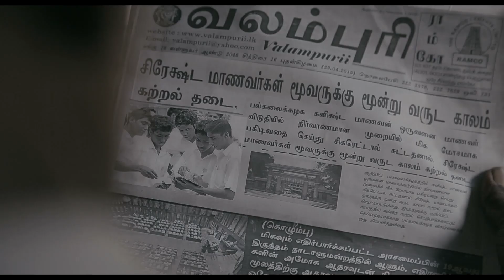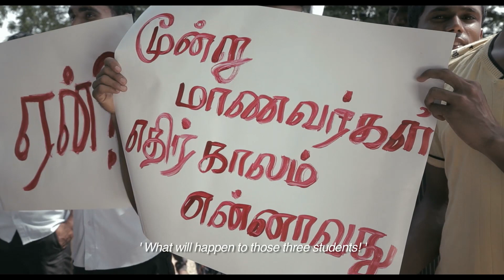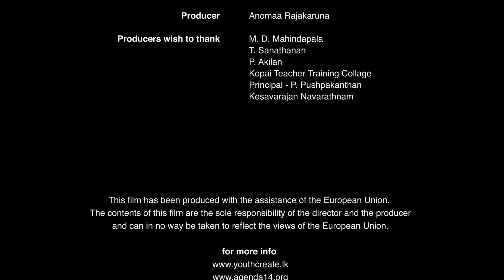Aurat & Belt (2015)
Aurat & Belt

Synopsis:
Things that some people accept, are not acceptable for others. Their own backgrounds and their past experiences are the reason for it. Two university students of two different backgrounds face problems from seniors during the ragging season. The short film looks at how they face it.

           Original Title: Aurat & Belt
           Title in English: Aurat & Belt
           Language: Tamil
           Year of Production: 2015
           Country of Production:  Sri Lanka

           Director: Nallaiah Savesan
           Creative Producer: Anomaa Rajakaruna
           DOP: Hasitha Warnasooriya
           Editor: Saman Alvitigala
           Sound Design: Sithum Samarajeewa, Devinda Pathiraja

          Cast:
          Ramanathan Parilojithan, Sivalingam Vimalrajh, Sivangana Kirusan, Pakkiyarajah Ruvaneethan,
          Kanthasamy Nivasan, Sapapathy Sivanantham, Selvarajaa Thivakar, Susiman Rinoshan,
          Nesaraja Pavithran, Arulaiah Kosalan, Arumugam Rajivan, Plasundaram Rakunathan,
          Sethurasa Kokilavanan

This film is presented by
Youth Create Project of Care International - Sri Lanka